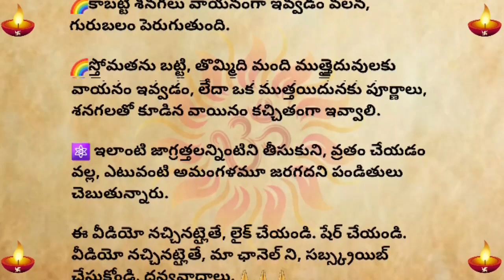వరలక్ష్మీ వ్రతం చేసే వారు తప్పకుండా తెలుసుకోవాల్సిన విషయాలు||Varalakshmi vratham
తాళపత్ర 207||వరలక్ష్మీ వ్రతం చేసే వారు తప్పకుండా తెలుసుకోవాల్సిన విషయాలు||Varalakshmi vratham